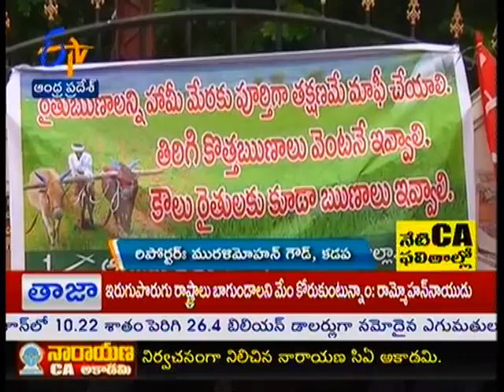Farmers protests at Cadapa Collectrate - జైకిసాన్ - on 16th July 2014